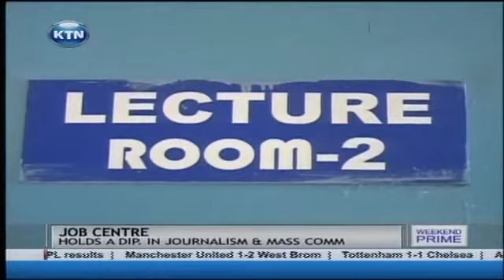KTN Job Centre: Wyclif Siko by Najma Ismael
The massive problem of unemployment is arguably the root of our country's major challenges, here at KTN we want to change that and give job seekers an opportunity to give back to the society. We also celebrate you the employer who has heard the cries of the unemployed and have given them something to fall back on, we will also give entrepreneurs a chance to tell us their first big break and how they made it to where they are now.